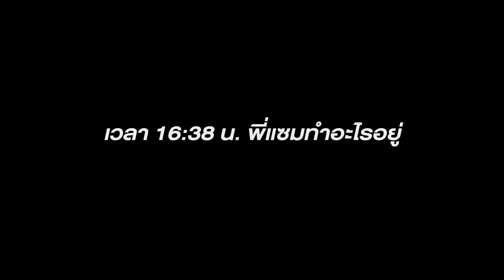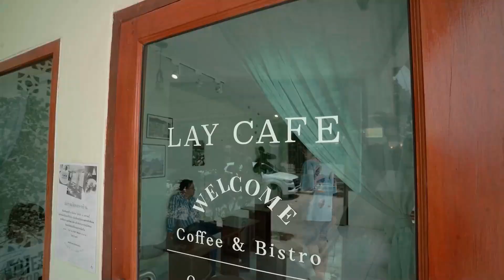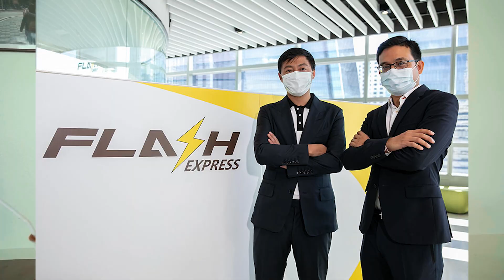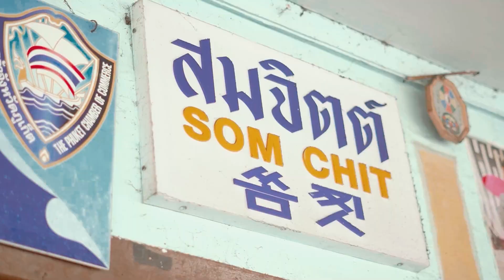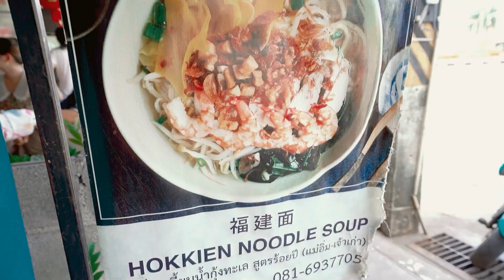ลงทุนแบบ VC สไตล์กับ แซม ตันสกุล สตาร์ทอัพไหนดี ธุรกิจไหนน่าลงทุน Mr. Messenger Walk in PHUKET EP.6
ทุกการลงทุนมีความเสี่ยง มนุษย์อย่างเราจึงต้องหาวิธีหลีกเลี่ยงความเสี่ยง
ด้วยการหาความรู้ให้มากที่สุด...

Mr. Messenger Walk อีพีนี้พามาพูดคุยกับ "พี่แซม ตันสกุล"
Venture Capital แห่ง Krungsri Finnovate ว่าเขามีวิธีการลงทุนแบบไหน ?
หยิบจับธุรกิจสไตล์ไหนเข้าไปอยู่ในพอร์ตบ้าง...
วันนี้เราพาทุกคนมาอยู่กันที่ภูเก็ต เมืองที่เคยร้างช่วงโควิด
ตอนนี้ภูเก็ตกลับมามีชีวิตอีกครั้ง พร้อมขับเคลื่อนประเทศ

หากใครกำลังหาความบันเทิงเเละไอเดียการลงทุน
ผมคิดว่าอีพีนี้จะเป็นประโยชน์ต่อทุกคนไม่มากก็น้อย
เรื่องราวในอีพีนี้จะสนุกเเค่ไหน ? ได้สาระยังไง ไปติดตามพร้อมกันเลยครับ
Guest : พี่เเซม ตันสกุล Krungsri Finnovate